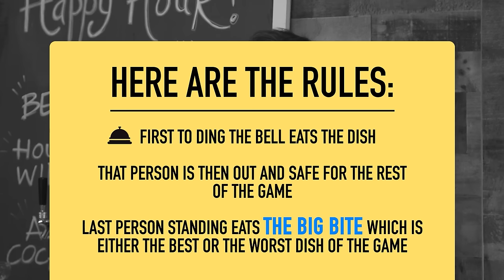Eat It Or Yeet It: Pokemon Cocktails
Hurry! our ticketed live show UNDER THE INFLUENCE is on June 30th!

GOTTA DRINK EM ALL! It's happy hour once again, this time we're drinking or yeeting Pokemon themed cocktails!

CREW
Director: Kiana Parker
Editor: Rock Coleman
Vice President, Unscripted: Matt Raub
Creative Producer: Kiana Parker
Producer: Garrett Palm
Production Coordinator: Jacqi Jones
Assistant Director: Garrett Palm
Assistant Director: Jacqi Jones
Art Director: Cassie Vance
Assistant Art Director: Erin Kuschner
Art Assistant: Alex Aguilar
DP: Brennan Iketani
Cam Op: Vida Robbins
Sound Mixer: Greg Jones
Assistant Editor/DIT: Matt Duran
PA: Heidi Ha
GFX: Brittany Metz
Content Manager: Lizzy Jones
Stage Manager: David Hill
Executive Assistant: Erin Dougal
Office Manager: Selina Garcia